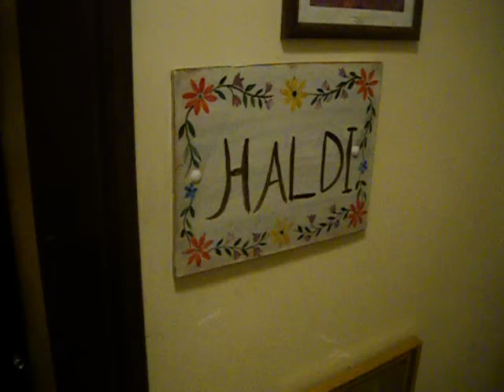Istanbul Apartments, Flat HALDI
Welcome to IstanbulApt.com, we offer furnished flats, residences, apartment rental and apartments in Istanbul for Rent